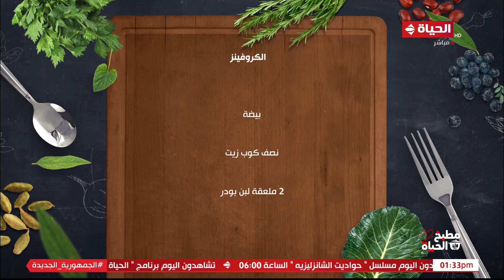مطبخ الحياة - مقادير الكروفينز لازم تجربوا مع الشيف آية حسني.. حلو من حتة تانية